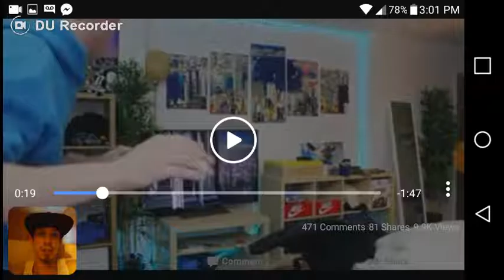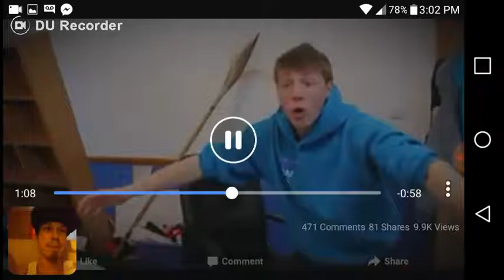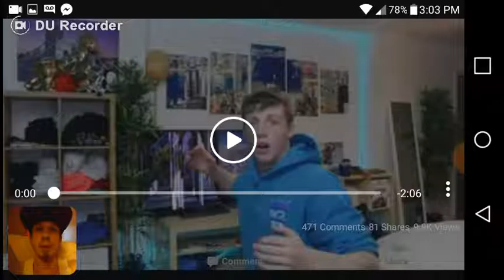Reaction to this funny as hell video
My Reaction to this funny as hell video